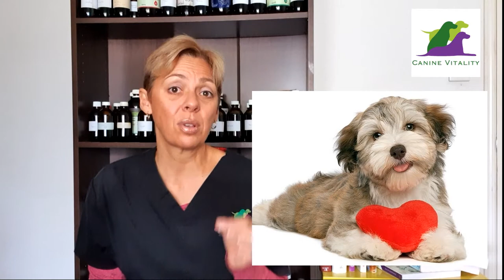Could these 'lion- hearted' herbs help your dog?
As a canine naturopath, I want your dog to live a long healthy and happy life. Sadly though, I am seeing more and more dogs that are suffering from some sort of chronic health issue. And when it comes to your dog’s heart, this is no exception. Heart disease is a major killer in humans as we all know. But did you now it is common in dogs and of course, increases with age. Today I wanted to share with you 2 of my favourite herbs for keeping your dog’s heart strong and healthy and assisting in the treatment of heart disease.
Hi there Lyndall Pinchen from Canine Vitality and welcome to my channel Happy Healthy Dogs, where it’s my passion to help you help your dog live a longer healthier life naturally.
When it comes to the health of your dog’s heart, we all know that it is important to keep our dog’s on a natural diet rich in proteins and antioxidants, give them sensible exercise, keep their weight at a healthy range and reduce stress. But did you know that there are some very gentle but powerful herbs that we can give both to prevent heart disease as well as treat active disease??
 Today I am going to share with you my 2 favourites that I seem to call on more and more these days.
The first herb I want to share with you is one that some of you might know- Hawthorn berries. (Crataegus spp.). As the name suggests, it is the berries of the trees and shrubs within this Crataegus genus that are used medicinally. Hawthorn is a wonderful tonic herb and is particularly useful for dogs that have blood pressure issues or arrythmias. Tonic herbs work especially well where you already feeding your dog a natural diet and you are looking for herbs that will complement and improve what you are doing.